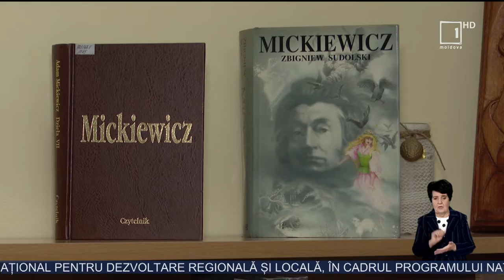În premieră, la Biblioteca „Adam Mickiewicz” a fost marcată Ziua Naţională a lecturii poloneze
Au cântat romanţe şi au citit balade pe versurile marelui poet polonez, Adam Mickiewicz. În premieră, la Biblioteca de carte poloneză din Chişinău a fost marcată Ziua Naţională a lecturii, o acţiune de promovare a scriitorilor polonezi, care se desfăşoară de 11 ani în Polonia, relatează Moldova 1.